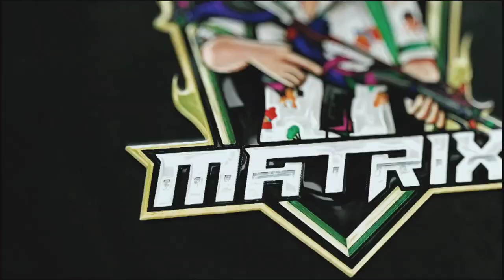ULTRA PRO 1V7 | PUBG MOBILE | 23 KILLS GAMEPLAY